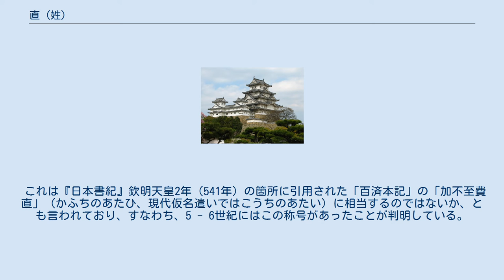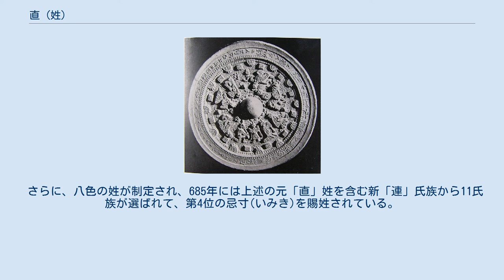直 (姓)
直（あたい）は、ヤマト政権のもとで行われた姓（かばね）の一つ。
「費」・「費直」とも記した。
 人物画像鏡 臣（おみ）・連（むらじ）など、中央豪族が保持した称号とは異なり、東漢氏（やまとのあやうじ）に代表される渡来人や、国造（くにのみやつこ）などの地方豪族に与えられた例が多い。
直姓氏族は210あまり存在していた。
凡直（おおしのあたい）や舎人直（とねりあたい）といった直姓も存在する。
 語源は、朝鮮の古語で「上長」を意味するものであったという。
天皇と同等の力で地方政治を取り仕切っていた国造を「あたひ」と呼んだことに由来するようである。
「直」とは「ぴったりと一対一で合う」という意味の「あたあひ」が転訛したものである。
しかし「直」は「ただ」ともよむので、上に「費」を書いて区別することもあったという。
 日本最古の金石文と呼ばれる隅田八幡神社人物画像鏡の銘文には、 癸未年八月日十大王年男弟王在意柴沙加宮時斯麻念長寿遣開中費直穢人今州利二人等取白上同二百旱作此竟 とある。
この「開中費直」は「かわちのあたい」とよみ、姓の初出例である。
「癸未」年をいつに比定するかによって、443年説、503年説の2つが考えられている。
 これは『日本書紀』欽明天皇2年（541年）の箇所に引用された「百済本記」の「加不至費直」（かふちのあたひ、現代仮名遣いではこうちのあたい）に相当するのではないか、とも言われており、すなわち、5 - 6世紀にはこの称号があったことが判明している。
なお、河内直は、天武天皇10年（681年）には「連」に改姓している。
この時、他の「直」「造」姓など13氏族も改姓させられている。
683年にも同様に52氏族に「連」姓が与えられた。
 さらに、八色の姓が制定され、685年には上述の元「直」姓を含む新「連」氏族から11氏族が選ばれて、第4位の忌寸(いみき)を賜姓されている。